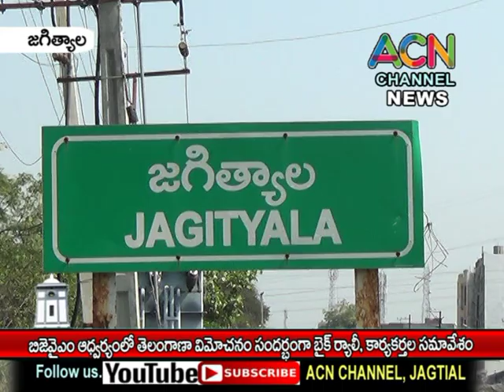జగిత్యాల BJYM ఆదర్యంలో తెలంగాణా విమోచన దినం సందర్భంగా బైక్ ర్యాలీ,కార్యకర్తల సమావేశం